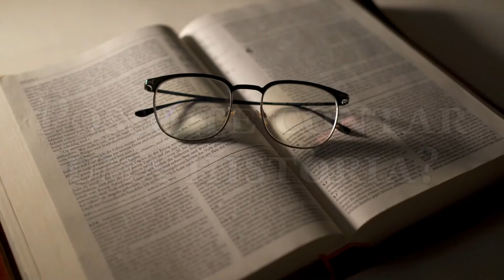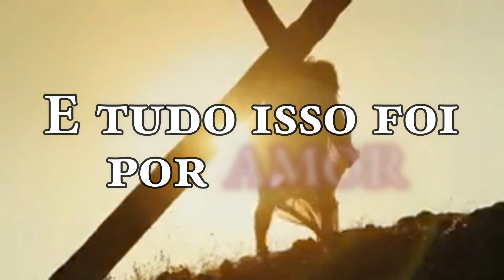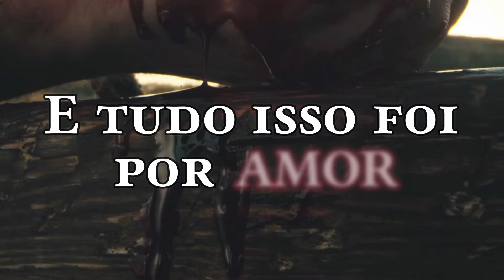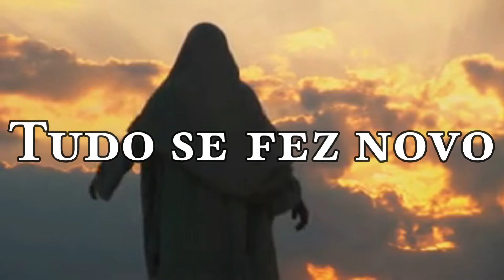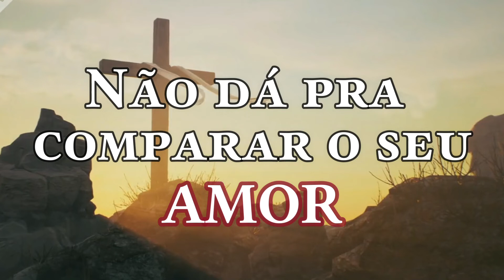Por Mim e Por Você - Felipe Campos (LYRIC VIDEO / LETRA)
Cantor & Compositor: Felipe Campos
Produção Musical: SDM Records
Produção Visual: CamposTech
Créditos Visuais: Shutterstock